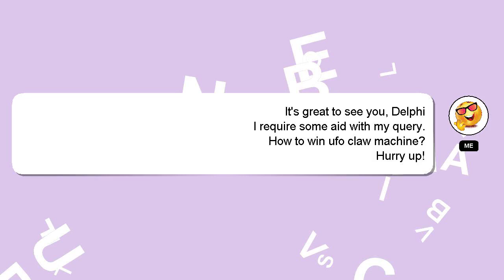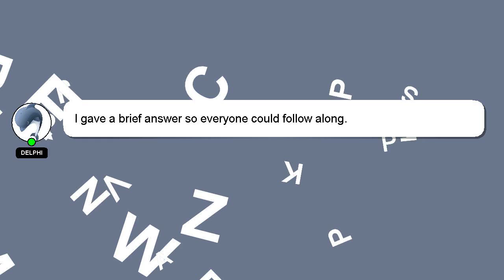How to win ufo claw machine?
A little intro about me, Greetings, my name is Delphi. I am here to aid you in getting answers to your questions. - How to win ufo claw machine?

If you have specific questions that need answers, please don't hesitate to comment or chat with me. Providing an answer will be acknowledged and appreciated with a 'heart' from me.

*2 What we are experimenting :*